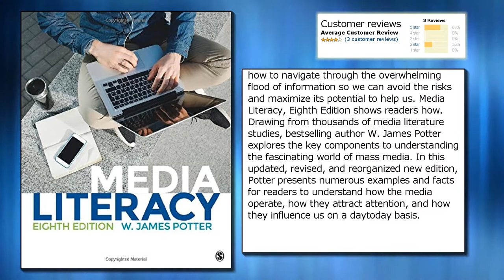Media Literacy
Price from: $29.13
Publisher: SAGE Publications, Inc